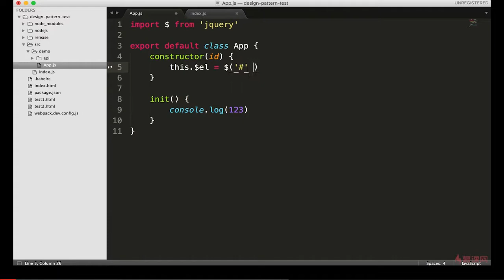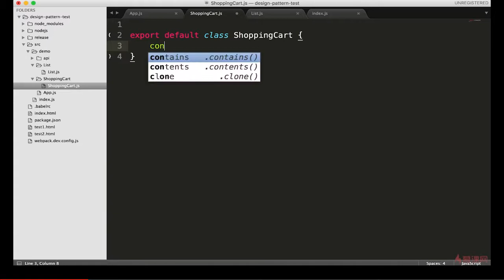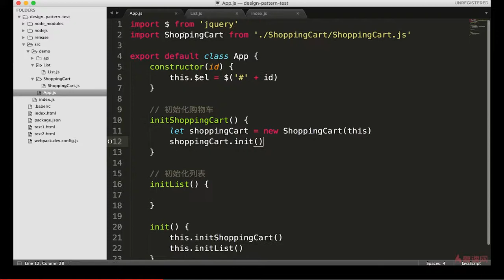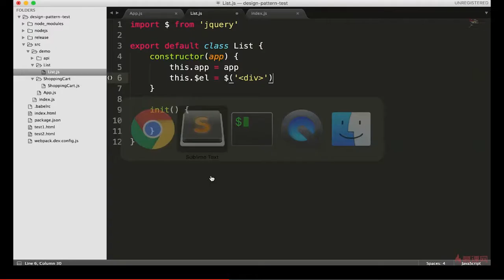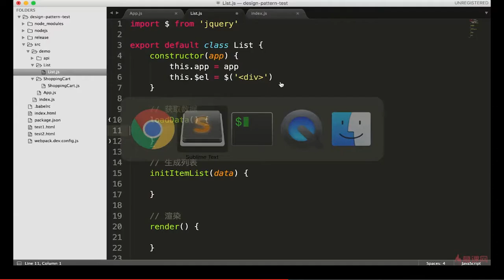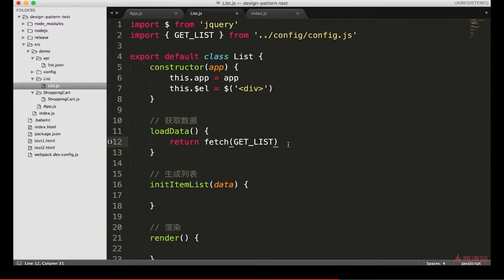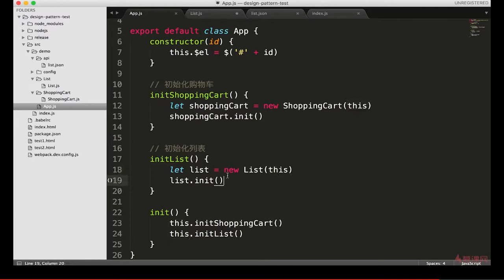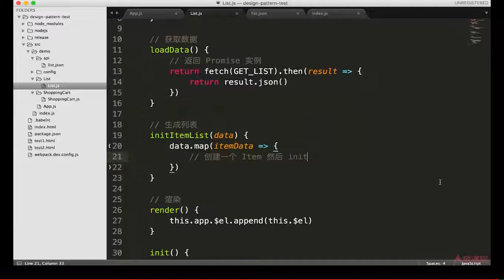14.5 综合应用 | 实现List组件 —— Javascript 设计模式系统讲解与应用